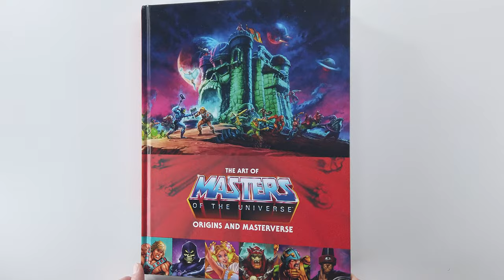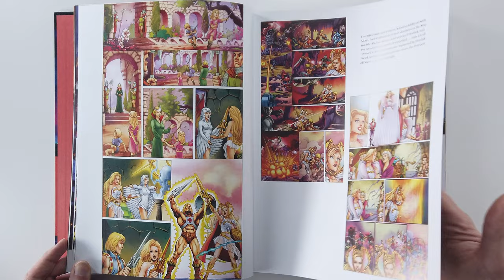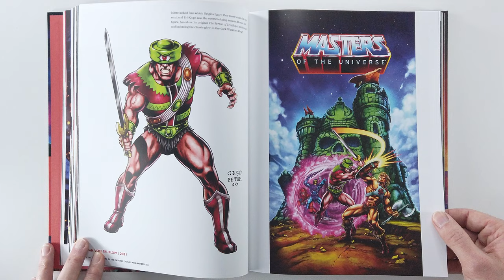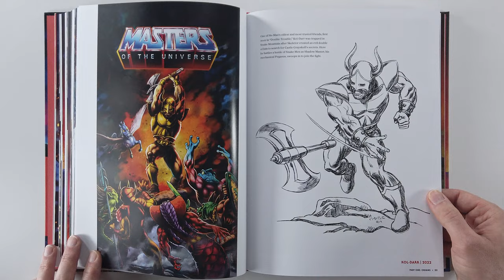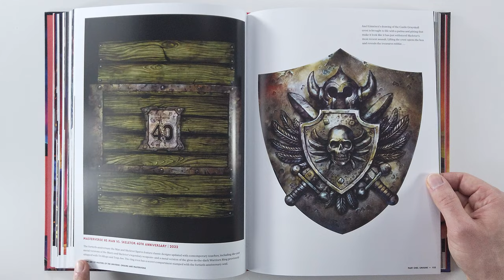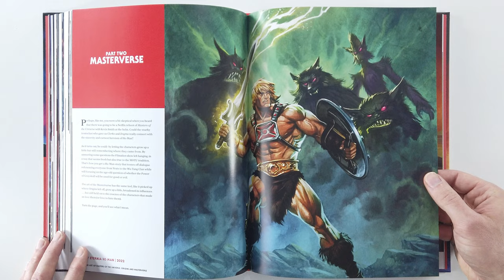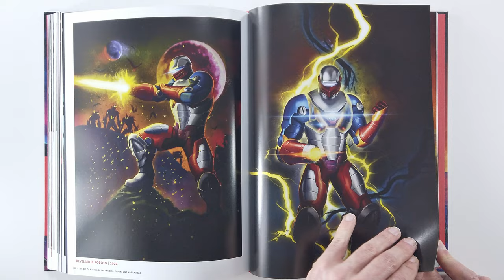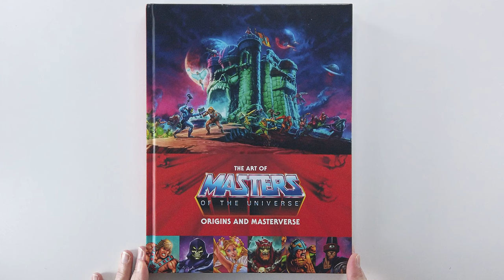The Art of Masters of the Universe Origins and Masterverse (flip through) Artbook